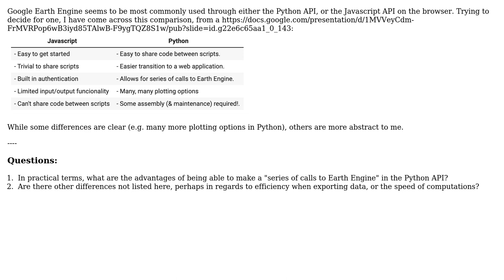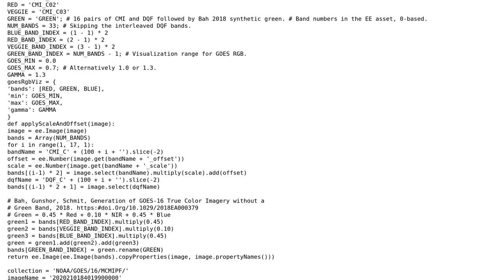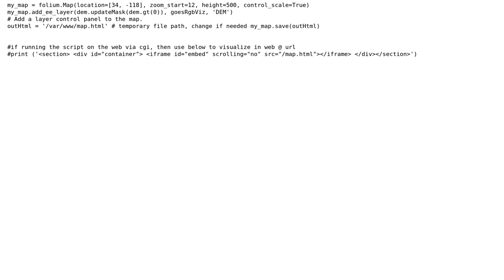GIS: Google Earth Engine: Javascript API vs. Python API (2 Solutions!!)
GIS: Google Earth Engine: Javascript API vs. Python API

With thanks & praise to God, and with thanks to the many people who have made this project possible! | Content (except music & images) licensed under CC BY-SA | Music | Images & others | With thanks to user Tyler Erickson user Kadir Sahbaz user Joris user Jay Tolleson and the Stack Exchange Network Trademarks are property of their respective owners. You are responsible for your own actions.